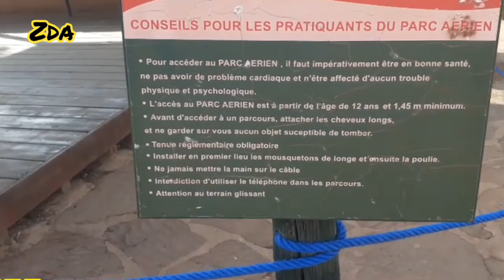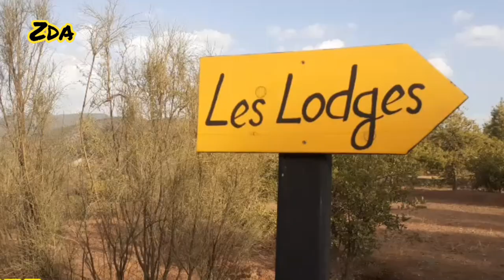Terres de Amanar Marrakech أراضي أمنار بنواحي مراكش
تقع أراضي أمنار على بعد 30 دقيقة من مراكش مكان رائع للتمتع بالطبيعة والجو النقي، أراضي أمنار حاصلة على لقب السياحة المسؤولة سنة 2009 و في 2011 على التقع أراضي أمنار على بعد 30 دقيقة من مراكش مكان رائع للتمتع بالطبيعة والجو النقي، أراضي أمنار حاصلة على لقب السياحة المسؤولة سنة 2009 و في 2011 على المفتاح الأخضر علامة دولية للبيئة مفتاح الأخضر علامة دولية للبيئة